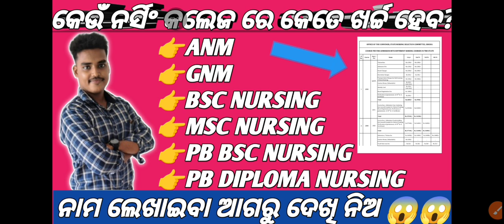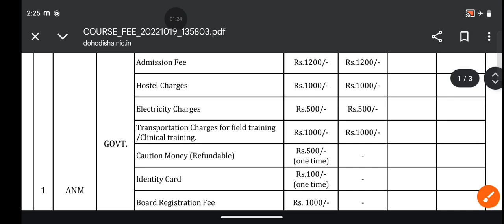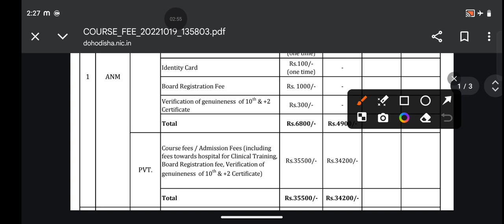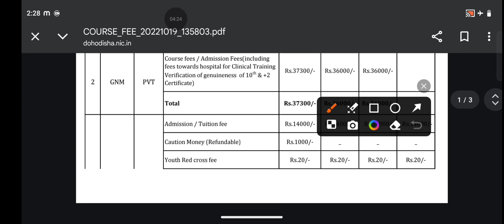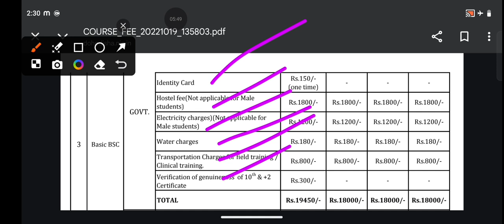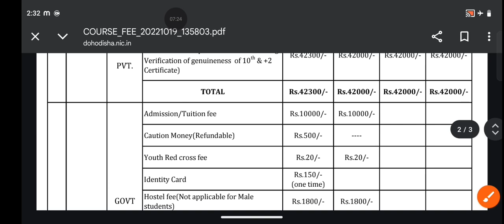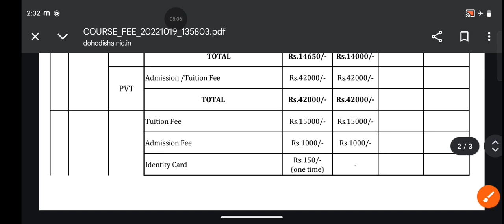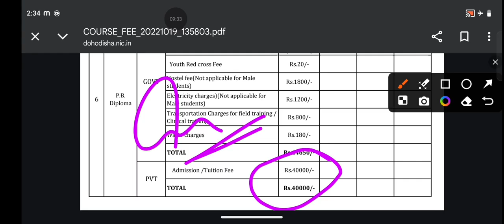Odisha government and private nursing college fees structure 2025||Odisha bsc nursing by Akash sir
Odisha Government and private college fees structure 2025

Odisha BSc nursing college fee structure

Odisha private college fees structure 2025
Odisha government bsc nursing college fees structure 2025
Aji ra e videos re ame discuss kariche ki odisha ra nursing college both private and government nursing ra fees structure

odisha bsc nursing entrance exam 2025cut-off mark || odisha nursing admission 2025

odisha bsc nursing entrance exam 2025 cut off marks
odisha bsc nursing entrance exam 2024 category wise reservation

B.Sc. NURSING COURSE || BACHELOR OF SCIENCE IN NURSING || B.Sc nursing course in details in OdiaBsc. Nursing course details in odia | nursing admission update odisha.

bsc nursing how many years course

bsc nursing cut off
Orissa BSc nursing entrance exam 2025

🩹.Work of BSc Nursing ?
🩹. Eligibility Criteria of BSc Nursing Course ?.
🩹.Age Criteria of BSc Nursing Course ?
🩹.What is BSc Nursing Basic Course ?
🩹.What is BSc Nursing Post Basic Course ?
🩹.Fee Structure of BSc Nursing Course ?
🩹.BSc Nursing Admission Process ?
🩹.BSc Nursing Course Syllabus ?
🩹. Job Profile after BSc Nursing Course ?
🩹.Salary after BSc Nursing Course ?
🩹.Bsc nursing detailed syllabus

How to register  in nursing admission 2021_22 ?
How to apply for nursing addmission 2021-22 ?
How to apply for bsc nursing addmission 2021-22?
How to apply for GNM nursing addmission 2021-22 ?
How to apply for anm nursing addmission 2021-22 ?
How to apply for post basic bsc nursing addmission 2025
How to apply for bsc nursing addmission 2021-22 in odia?
How to apply for GNM nursing addmission 2021-22 in odia?
How to apply for anm nursing addmission 2021-22 in odia?